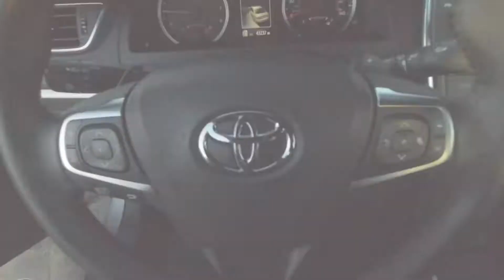2017 Toyota Camry - Stock #: P812401